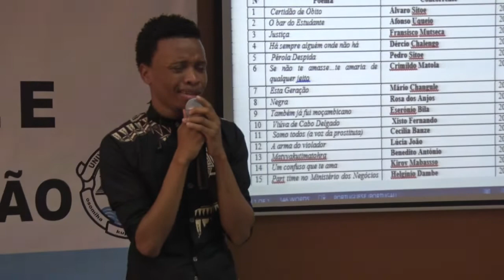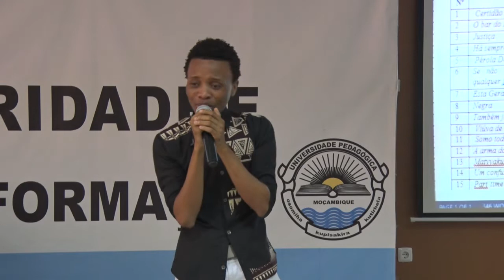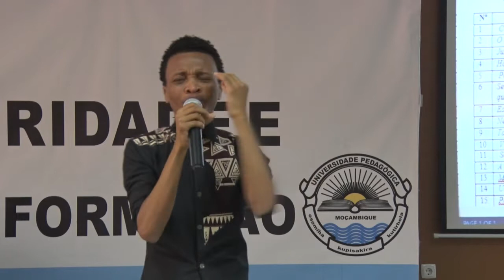Obedes Lobadias Última Mesada no Festival de Poesia UPM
Se o tempo fosse um corredor com volta, tu chegarias primeiro ao dia  em que entrou a tua última mesada e talvez morresses antes de chegar ao dia em que abraçaste aos teus pais.